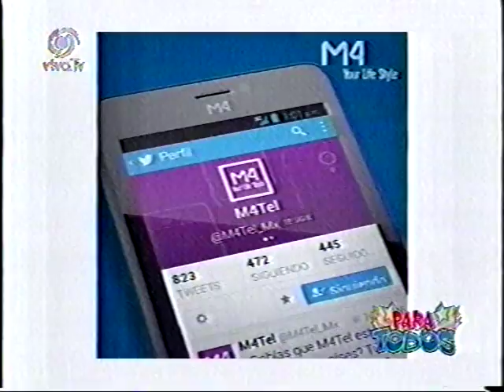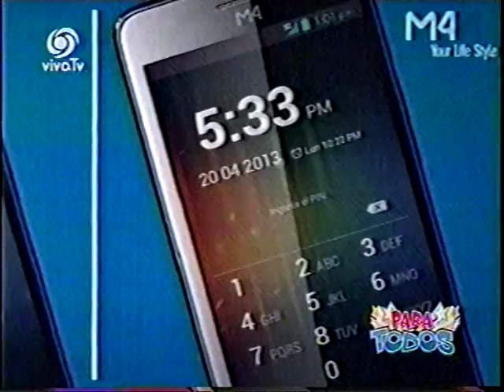M4 EN CANAL 4 VIVA TV